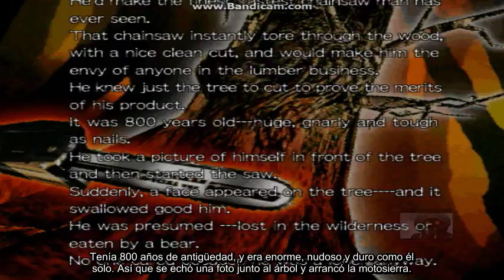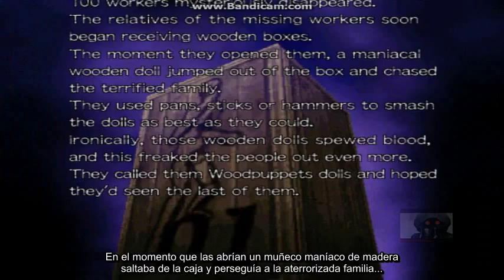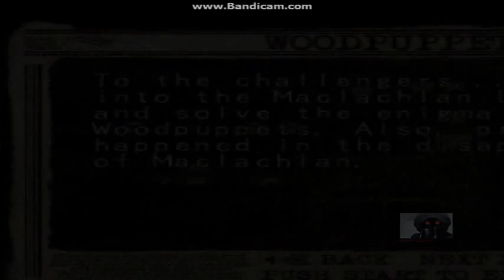Illbleed guía con subtítulos en español Fase 3 Parte 1/4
Woodpuppets, el nivel de los muñecos que gritan DOOWEY